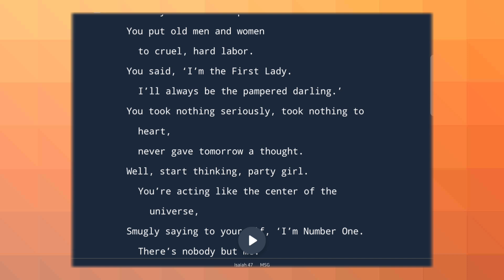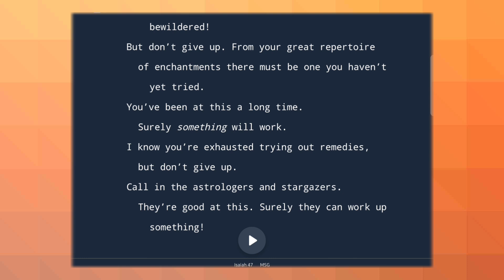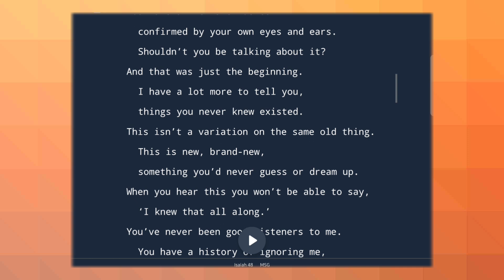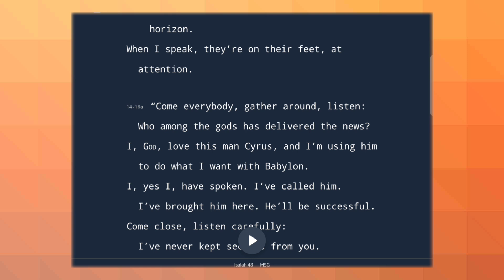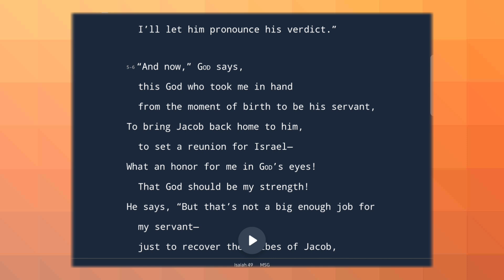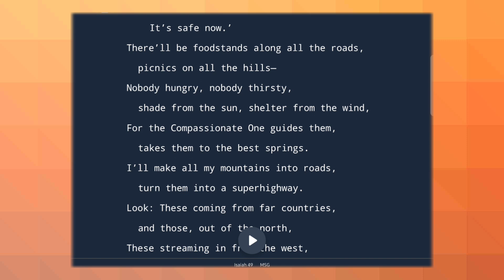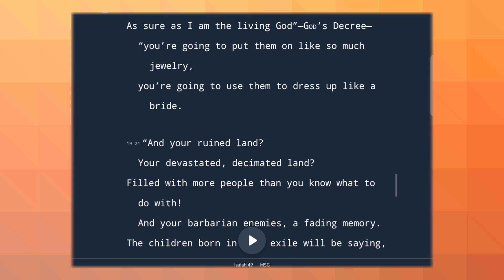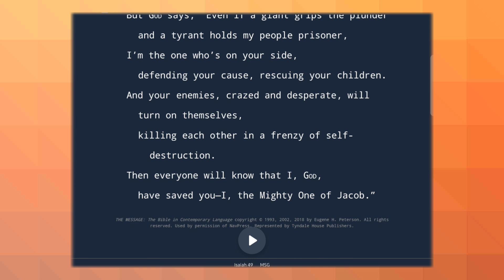The Book Of Isaiah Ch 47 - 49